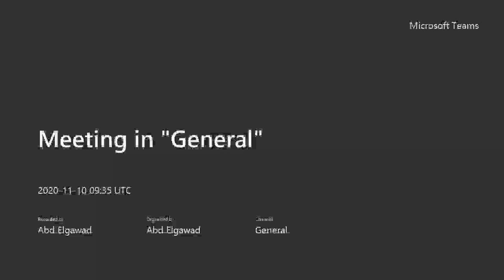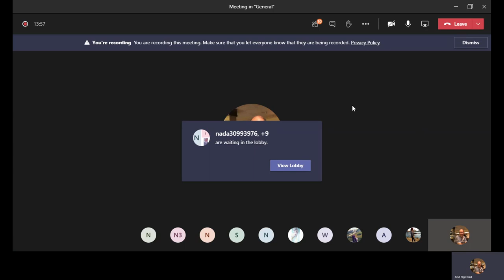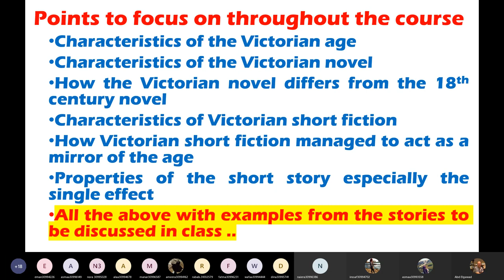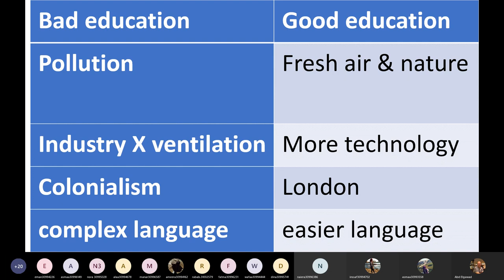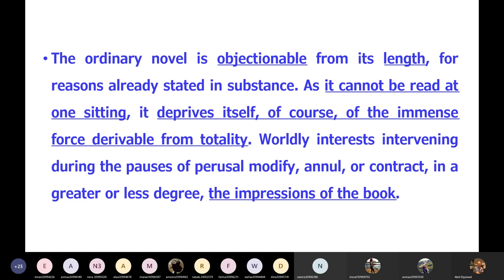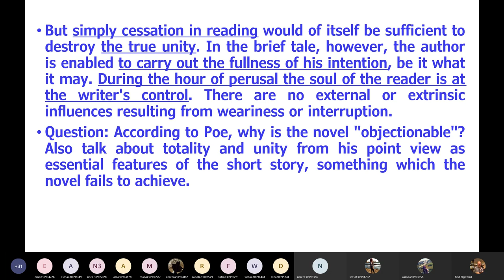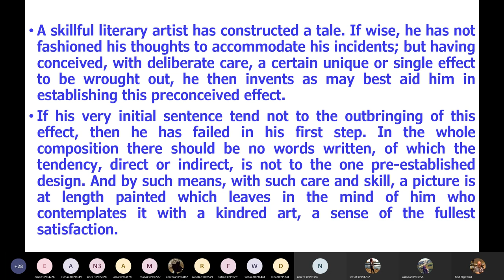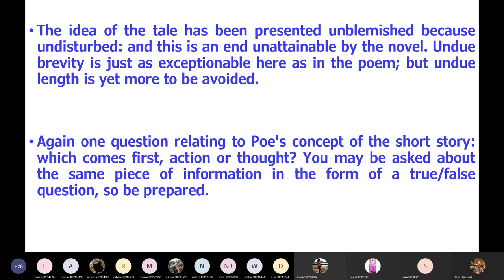The Betrothed Children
First Online Lecture on the Victorian Novel
3rd year students
20-21